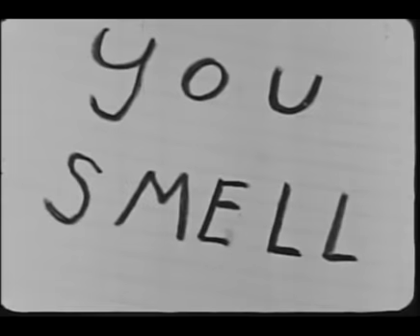Les Emmerson - Cry Your Eyes Out 1973 (Non-KTel version)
I saw that the only version of this song on YouTube was the Ktel version so here's the whole song along with a video I made of some fav ephemera from the 50's. If you're not familiar with Ktel they were great for cramming 24 tracks on a single vinyl LP but at the cost of totally butchering the songs with early fade-outs and missing verses.